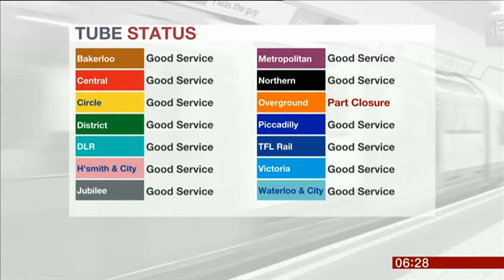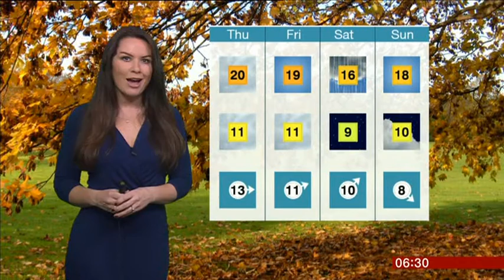Georgina Burnett London Weather 2016 09 29